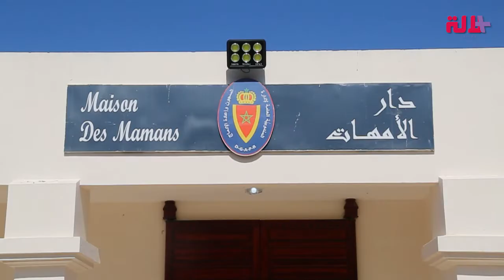أنجبت طفلتها داخل أسوار السجن.. قصة مؤثرة لشابة انقلبت حياتها رأسا على عقب بسبب المخدرات